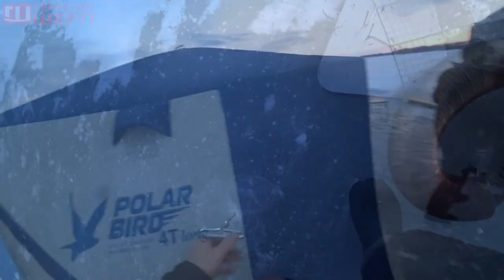По СГОРЕВШИМ мостам КАРЕЛИИ! Палатка, печь, еда! Ура дошли! День 2 ч2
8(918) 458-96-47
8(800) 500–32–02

Если вы часто покупаете на Алиекспресс и хотите помочь каналу заходите на Али по этой ссылке